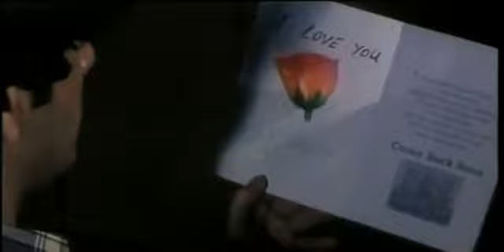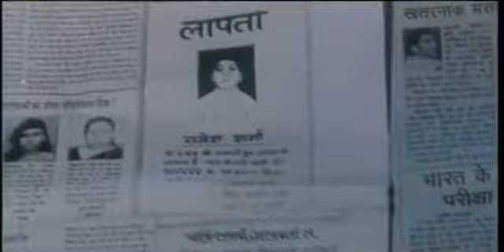Saamri (2000) Movie | Sohail Khan | Jyoti rana | vinod Tripathi | Gajendra chouhan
Genre: Hindi Movies, Horror

Stars: Gajendra Chouhan, Sohail Khan, Vinod Tripathi, Jyoti Rana

Year: 2000
SAAMRI

Heena Films (2000)

Director: K.I. Shaikh

Producer: M. Kartik

Action: Masood Patel

Cast: Sohail Khan, Jyoti Rana, Mehndi, Shaheen, Shahgayaz Khan, Meenakshi Iyer, Sapandeep Pandit, Bhavana Rathod, Madhu, Sakshi, Shiva, Usha Raj, Vinod Tripathi, Gajendra Chauhan, Deepak (Junior Govinda), Balbir (Junior Shatrughan Sinha), Reshma, Nasim Khan, Laddu.

Plot: When Saamri, a practitioner of black magic, is killed by the locals of a village where he had been placing spells on young women, his ghost returns with a vengeance.

A local tantrik (Shiva) helps a visiting college professor and her students in fighting the evil creature who has begun picking off the villagers.

Saamri

Note: Sohail Khan who stars in SAAMRI, appeared in several other low budget films of the late 1990s and early 2000s. He is sometimes confused with the Bhojpuri actor of the same name and with the well-known Hindi actor Sohail Khan, younger brother of Salman Khan and Arbaaz Khan.